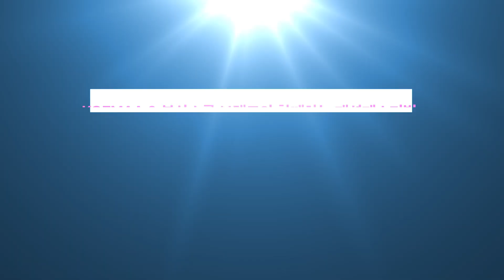KOFMAA & 부산 쇼룸과 함께하는 패션 페스티벌 2023 Fashion is to Love 3 in BUSAN Chic Model Contest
더모델즈의 패션쇼 연출가 정소미 감독님이 연출하는 [Fashion is to Love 3 in BUSAN]이 오는 7월 20일부터 22일까지 진행됩니다!

* 패션문화인 남성 & 여성 (15세 이상 ~ 75세 미만)

- 신청서 접수 기간은 6월 5일 (월)~6월 30일 (금) 입니다! -

* 참가비 200,000원은 '최종 합격자'만 해당되며, 지원 시에는 별도의 금액이 부과되지 않습니다!

신청서 접수 기간을 꼭 확인하시고 기간 내에 많은 접수 바랍니다 :)

* 접수 방법

1. 네이버 검색창에 '더모델즈' , '한국패션모델예술협회' 혹은 '부산섬유패션산업연합회' 라고 검색하신 후 홈페이지에서 신청서를 다운 받아주세요!

* 문의사항 : Fashion is to Love 3 in BUSAN 사무국 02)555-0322 / 3044
부산섬유패션산업연합회 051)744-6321